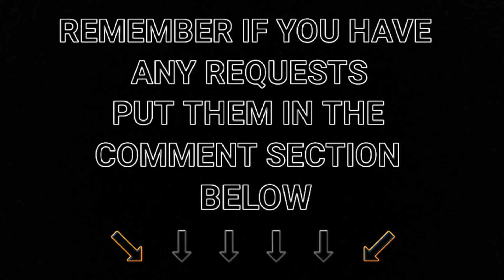Transport for NSW Vlog No.779 Woy Woy part 5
Filmed: Friday, 2 October 2015